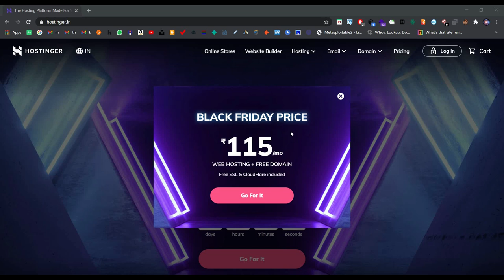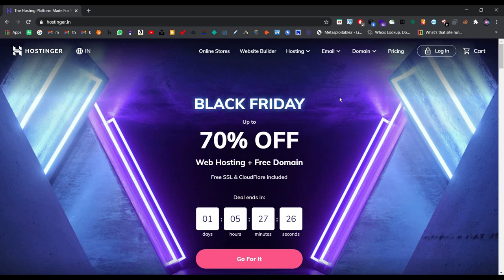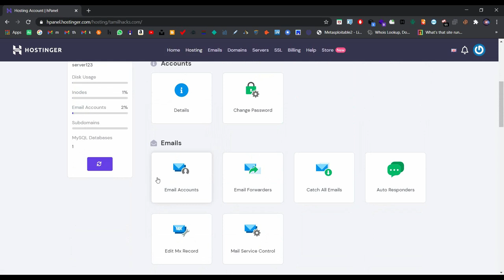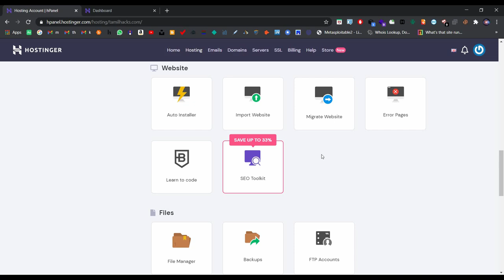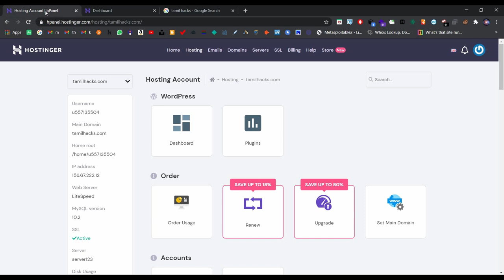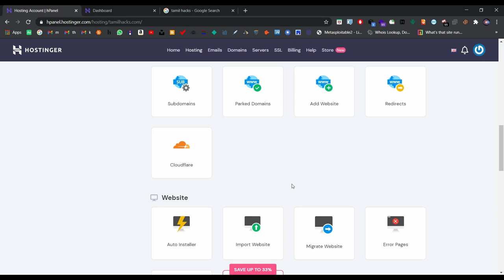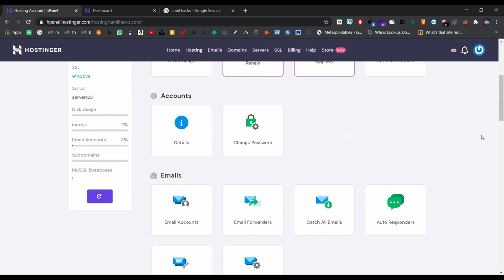Learn Web Hosting in tamil | Full guide and explanation | Part 5 | Black Friday offers | Tamil Hacks